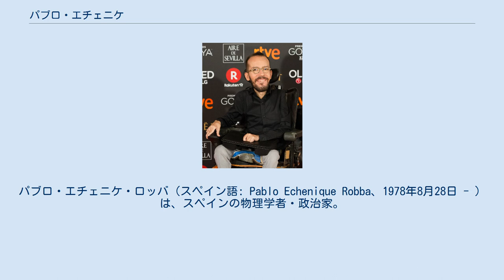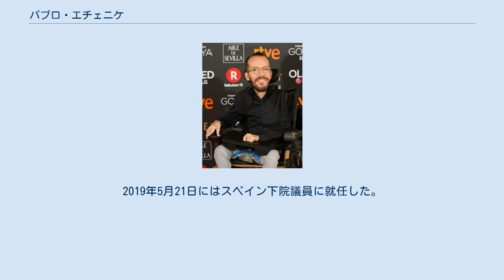パブロ・エチェニケ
パブロ・エチェニケ・ロッバ（スペイン語: Pablo Echenique Robba、1978年8月28日 - ）は、スペインの物理学者・政治家。
アルゼンチン・サンタフェ州ロサリオ出身。
ポデモス所属。
2014年から2015年まで欧州議会議員を務め、2015年から2017年までアラゴン州議会議員を務め、2019年からスペイン下院議員を務めている。
 1978年8月28日にアルゼンチンのサンタフェ州ロサリオに生まれた。
幼少時に脊髄性筋萎縮症を発症し、13歳の時に教育・医療・社会福祉などを得るために家族とともにスペインに移住し、エチェニケ、母親、姉妹の3人でアラゴン州サラゴサに定住した。
現在の身長は156cmであり、車いすに乗って生活している。
 エチェニケは2002年にサラゴサ大学を卒業し、4年後に物理学の博士号を取得している。
物理学者としてはサラゴサにあるスペイン国立研究評議会(CSIC)に勤めている。
2012年8月9日には大学で出会った女性と結婚した。
 2014年初頭には既存政党への抗議運動から生まれたポデモスの結党に参加した。
ポデモスは初選挙となった2014年5月25日の2014年欧州議会議員選挙 (スペイン)で5議席を獲得し、エチェニケは7月1日に欧州議会議員に就任した。
2015年6月18日から2017年9月13日にはアラゴン州議会議員を務めた。
2019年5月21日にはスペイン下院議員に就任した。